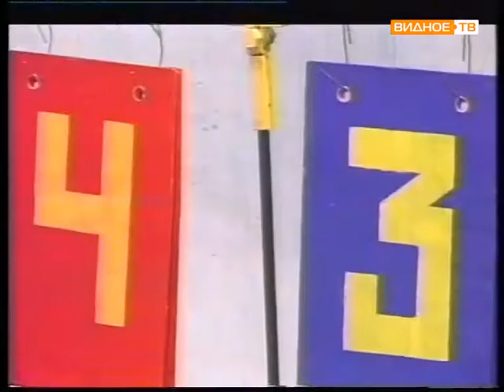Наш самый самый (5 и 2 школа)